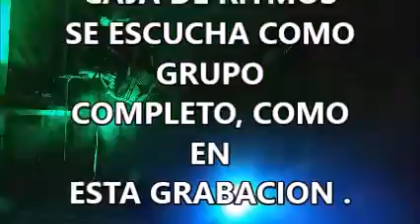Fara fara Arrazador